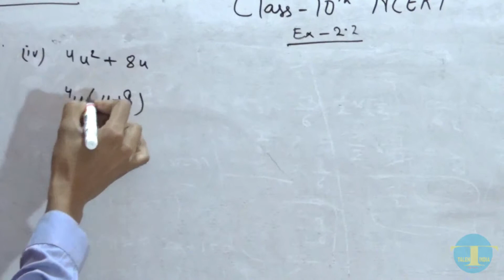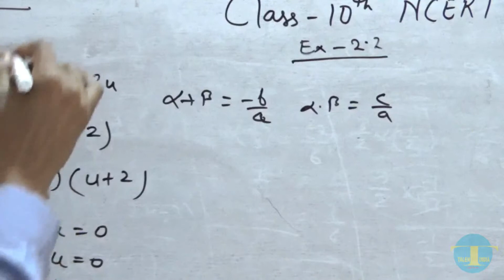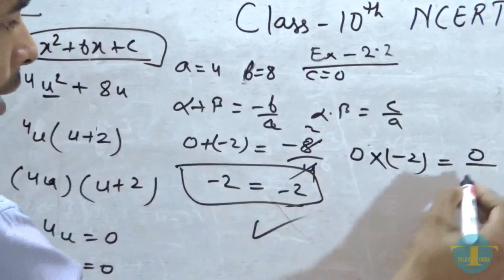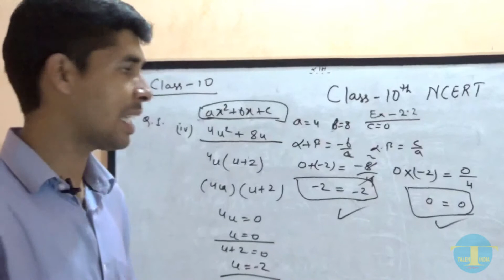maths tutorial in hindi, class 10th Ex-2.2 part 5